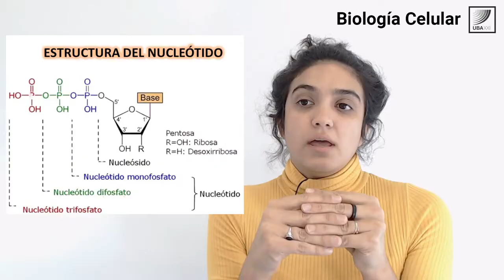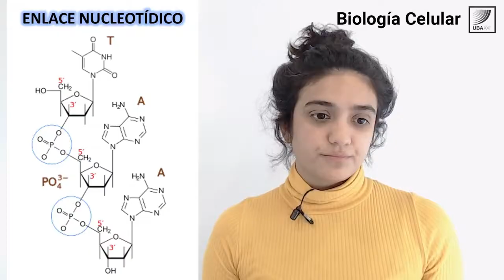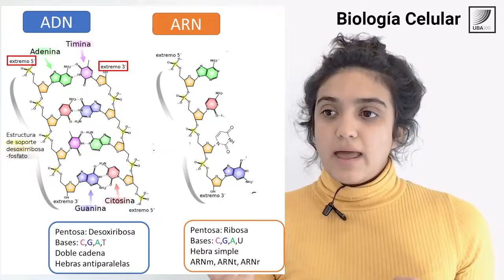11. Biología celular: Estructura y función de los Ácidos nucleicos